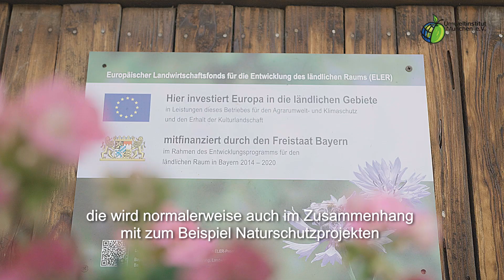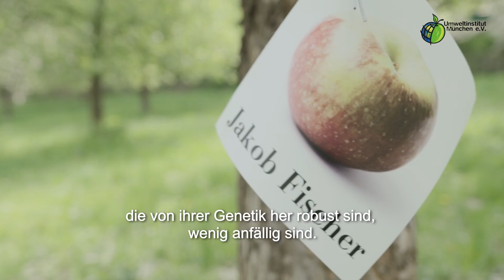Streuobstwiese: Obstbau ohne Pestizide - Version mit Untertiteln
Wer den hohen Pestizideinsatz im konventionellen Apfelanbau kritisiert, bekommt oft zu hören: "Ohne die Gifte geht es nicht!" Doch es geht auch anders: Unser Agrarrferent Karl Bär hat die Streuobstwiese vom Biohof Stöckl besucht, um sich vor Ort ein Bild davon zu machen, wie Obstbau ganz ohne Pestizide funktionieren kann.

In dem Video wird darauf Bezug genommen, dass wir in Südtirol wegen unserer Kritik am hohen Pestizideinsatz vor Gericht stehen. Inzwischen ging der "Südtiroler Pestizidprozess" mit einem Freispruch für uns aus. Hier erfährtst du mehr darüber:

Durch das Gerichtsverfahren konnten wir Einblick in die Betriebshefte hunderter Obstbaubetriebe in Südtirol nehmen und diese auswerten. Die Ergebnisse findest du hier: